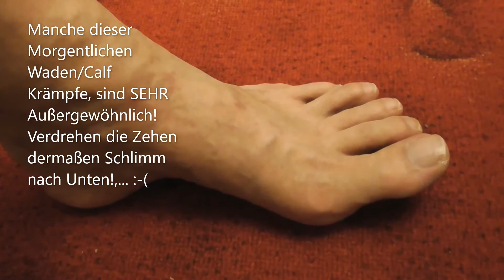#029 - Dispensable leg cramps, but why only?! Due to that Lyme disease since over 6 Years?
Borreliose Diagnostiziert am 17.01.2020, seit über 6 Jahren darunter leidend unter einer Chronischen Straphylococuus aureus Infektion.

°~~ Playlist #01; about MY MORGELLONS Clips of "#001 of #050+", How I film and Tweezer pull out Morgellons out of My Wounds!

°~~ Playlist #02; about MY MORGELLONS Clips of "#051 of #100+", Morgellon strings & YARN, Scalp Crusts

°~~ Playlist #03; about MY MORGELLONS Clips of "#101 of #150+", Morgellon strings & YARN, Scalp Crusts

°~~ Playlist #04; about MY MORGELLONS Clips of "#151 of #200+", Morgellon strings & YARN, Scalp Crusts, Micro Chips?!

°~~ Playlist #05; about MY MORGELLONS Clips of "#201 of #250+", Morgellon strings & YARN, Scalp Crusts, Micro Chips?!

°~~ Playlist #06; about MY MORGELLONS Clips of "#251 of #300+", Morgellon strings & YARN, Scalp Crusts, Micro Chips?!

°~~ Playlist #07; about MY MORGELLONS Clips of "#301 of #350+", Morgellon strings & YARN, Scalp Crusts, MICRO Chips, MICRO EGGS!!

°~~ Playlist #08; about MY MORGELLONS Clips of "#351 of #400+", Morgellon strings & YARN, Scalp Crusts, MICRO EGGS!

°~~ Playlist #09; about MY MORGELLONS Clips of "#401 of #450+", Morgellon strings & YARN, Scalp Crusts, MICRO EGGS!

°~~ Playlist #10; about MY MORGELLONS Clips of "#451 of #500+", Morgellon strings & YARN, Scalp Crusts, MICRO EGGS!

°~~ Playlist #11; about MY MORGELLONS Clips of "501of #550+", Morgellon strings & YARN, Scalp Crusts, MICRO EGGS!

°~~ Playlist #12; about MY MORGELLONS Clips of "551of #600+", Morgellon strings & YARN, Scalp Crusts, MICRO EGGS! ***AUCH IN "DEUTSCHER" Sprache IM eigentlichen ENGLISCH Gesprochenen Clip Mitgesprochen Übersetzt!

°~~ Playlist #13; about MY MORGELLONS Clips of "601of #650+", Morgellon strings & YARN, Scalp Crusts WITH MICRO EGGS! ***AUCH IN "DEUTSCHER" Sprache IM eigentlichen ENGLISCH Gesprochenen Clip Mitgesprochen Übersetzt!

°~~ Playlist #14; about MY MORGELLONS Clips of "651of #700+", Morgellon strings & YARN, Scalp Crusts WITH MICRO EGGS!***AUCH IN "DEUTSCHER" Sprache IM eigentlichen ENGLISCH Gesprochenen Clip Mitgesprochen Übersetzt!

°~~ Playlist #15; about MY MORGELLONS Clips of "701of #750+", Morgellon strings & YARN, Scalp Crusts WITH MICRO EGGS! ***AUCH IN "DEUTSCHER" Sprache IM eigentlichen ENGLISCH Gesprochenen Clip Mitgesprochen Übersetzt!

°~~ Playlist #16; about MY MORGELLONS Clips of "751of #800+", Morgellon strings & YARN, Scalp Crusts WITH MICRO EGGS! ***AUCH IN "DEUTSCHER" Sprache

°~~ Playlist #17; about MY MORGELLONS Clips of "801of #850+", Morgellon strings & YARN, Scalp Crusts WITH MICRO EGGS! ***AUCH IN "DEUTSCHER" Sprache

°~~ Playlist #18; about MY MORGELLONS Clips of "851of #900 +", Morgellon strings & YARN, Scalp Crusts WITH MICRO EGGS! ***AUCH IN "DEUTSCHER" Sprache

°~~ Playlist #19; about MY MORGELLONS Clips of "901of #950 +", Morgellon strings & YARN, Scalp Crusts WITH MICRO EGGS! ***AUCH IN "DEUTSCHER" Sprache

°~~ Playlist #20; about MY MORGELLONS Clips of "951of #1000 +", Morgellon strings & YARN, Scalp Crusts WITH MICRO EGGS! ***AUCH IN "DEUTSCHER" Sprache

°~~ Playlist #21; about MY MORGELLONS Clips of "1001of #1050+", Morgellon strings & YARN, Scalp Crusts WITH MICRO EGGS! ***AUCH IN "DEUTSCHER" Sprach

°~~ Playlist #22; about MY MORGELLONS Clips of "1051of #1085+", Morgellon strings & YARN, Scalp Crusts WITH MICRO EGGS! ***AUCH IN "DEUTSCHER" Sprach

#01) ~ "/\" ~ Playliste Für Meine Experimental Pyramiden aus Foto Karton, Self Made Experimental Pyramids out of Bristol Boards, ***AUCH IN "DEUTSCHER" Sprache IM eigentlichen ENGLISCH Gesprochenen Clip Mitgesprochen Übersetzt!